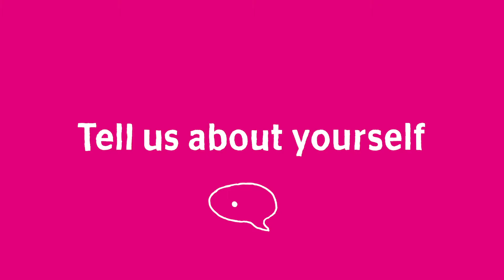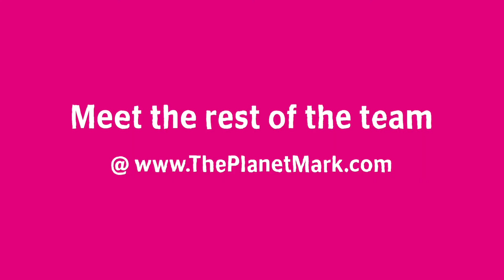Mark My Words: George Catchpole | The Planet Mark | June 2020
Meet George Catchpole, Marketing Manager at The Planet Mark.

The Planet Mark is a sustainability certification which recognises continuous improvements, encourages action, and builds an empowered community of like-minded individuals.